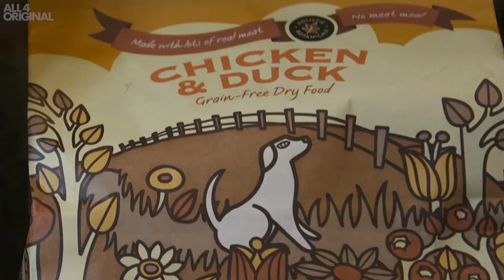Dancing Dog Owns 30 Costumes, Shops in LA & Paris | Posh Dogs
Parties, five-star dog hotels and designer clothes: these dogs live the life you dream of!

Produced by Spectrecom for Channel 4

Director
Matt O'Brien

Camera Operator
Eduardo Vento

Camera Assistant
Dan Berens

Gaffer
Laurentiu Maria

Editor
Etem Ozyay

Assistant Producer
Hanz MacDonald

Producers
Edward Moline & Rob Jowers

Executive Producer
Ged Cleugh